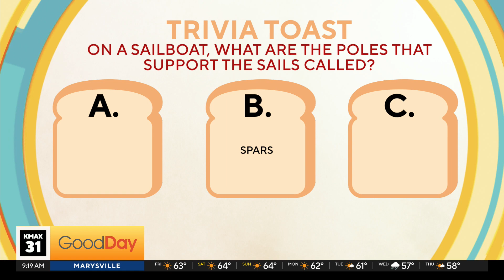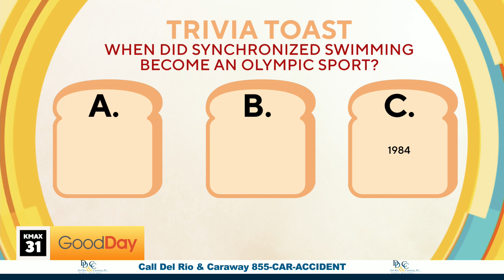Trivia Toast - 11/24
It is the latest game show sweeping the nation this holiday season!